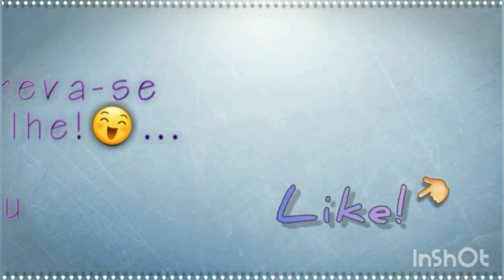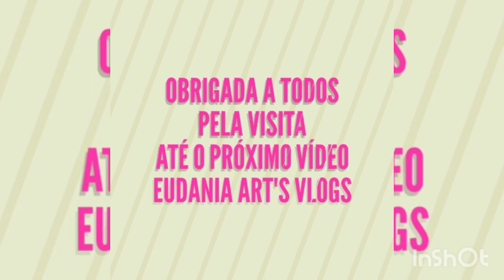vlog de produção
olá pessoal hoje trago pra vcs mas um vlog de produção e TB uma inspiração pra vcs usa com às sobrinhas de vcs
sejam bem vindos se vc ainda não é inscrito se-inscreva ✍️ ative 🔔 deixa seu comentário compartilhar com outras pessoas
link do tapete